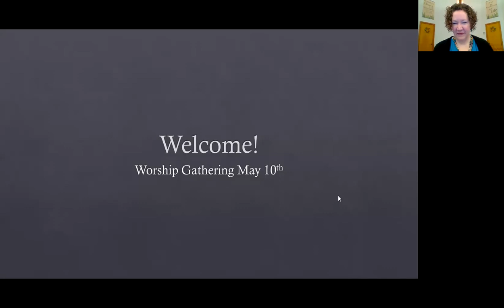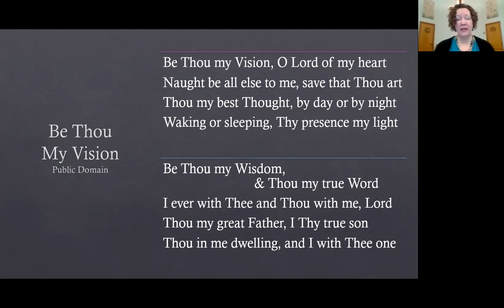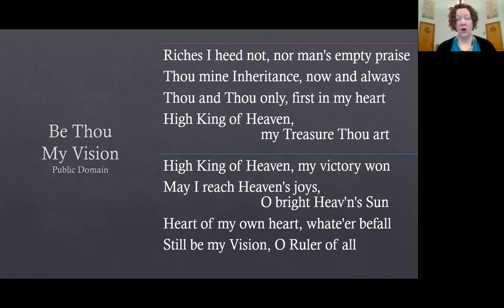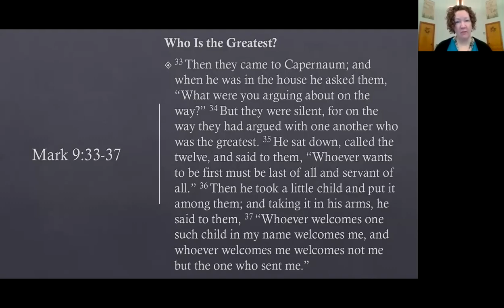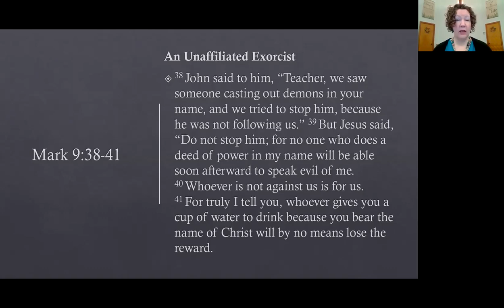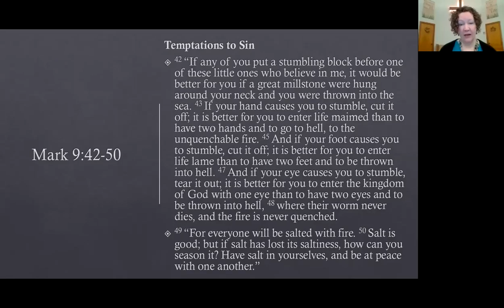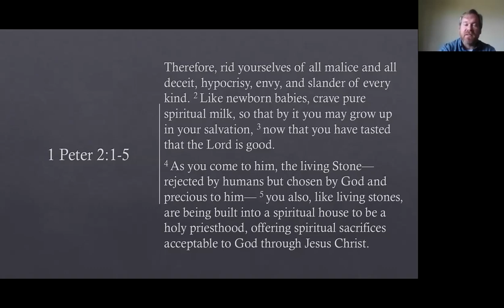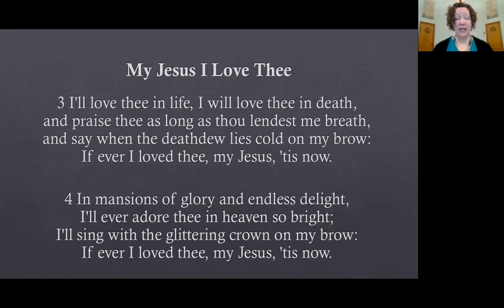Emporia First Friends Worship 5-10-2020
Struggles for power and position are part of human nature. How does Jesus respond? Check out Mark 9 with us and find out!

This is our full community worship with fellowship at the end.